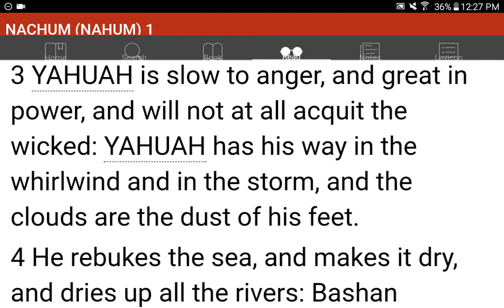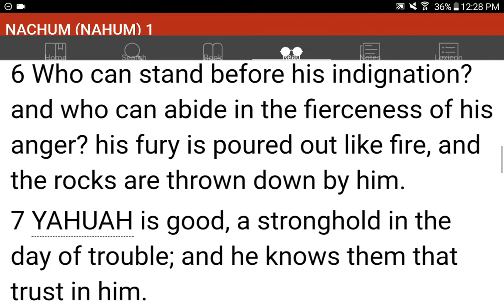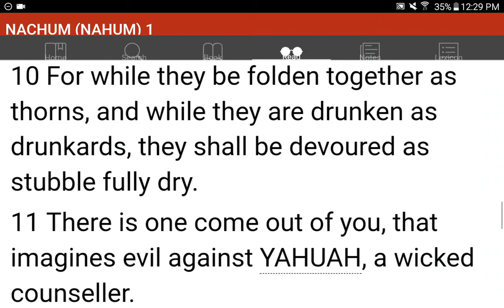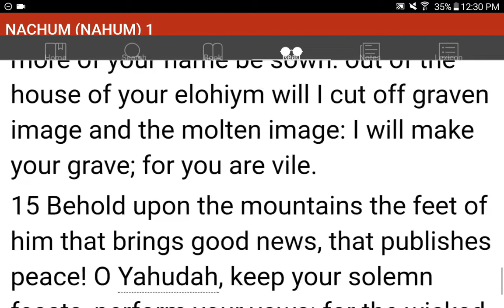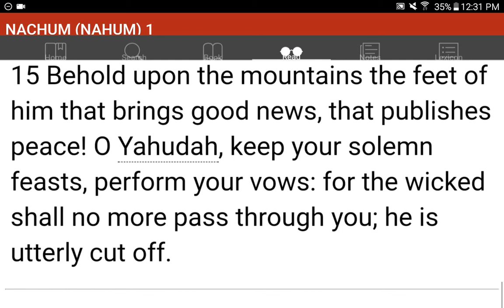💜h?™ "What's the MOST HELPFUL & SIMPLEST WAY that WORKS?"™ GIVE 1P/Month NOW! GCash